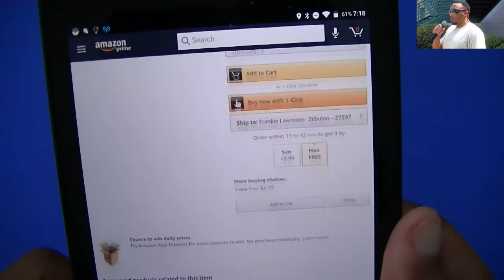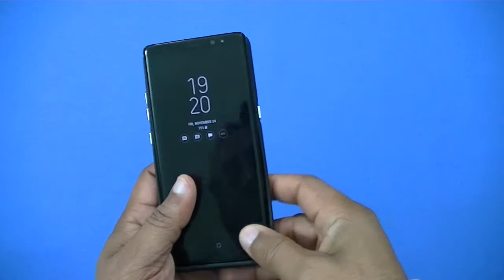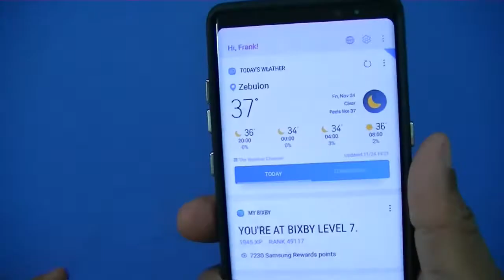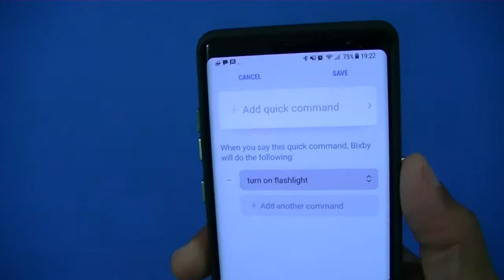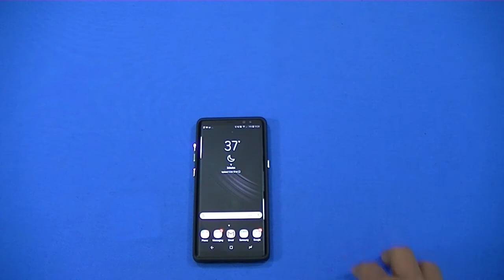Protective Case Cover for Samsung Galaxy Note 8!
Famavala Slim Dual Layer Protective Case Cover for Samsung Galaxy Note 8 2017 Smartphone (Black)